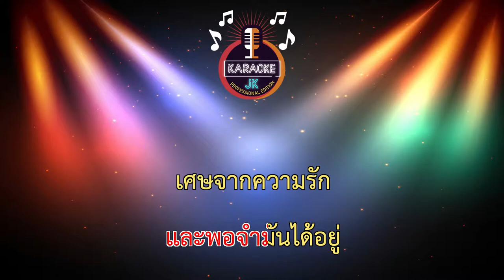นอกจากชื่อฉัน (146-F) - แสงดาว/Cover Version 【 Cover By คาราโอเกะดนตรีสด 】